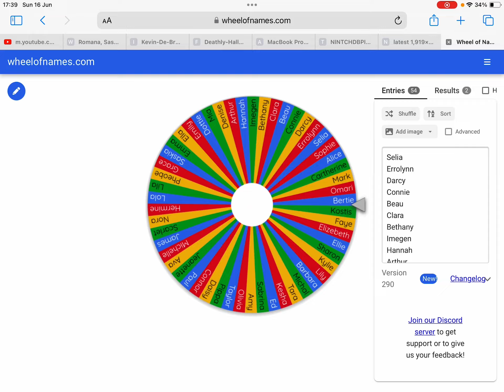WHEEL OF NAMES